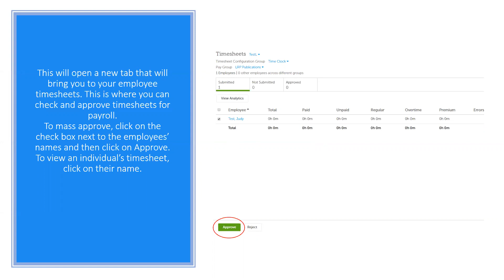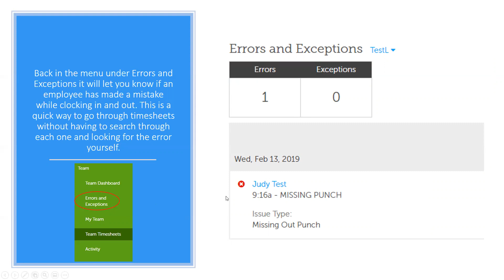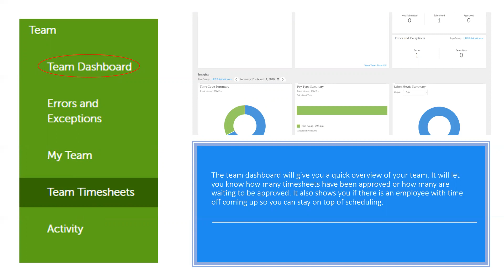UltiPro Tutorial (Timesheet Approval)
This is a tutorial for managers with hourly employees. This will teach them how to navigate the time module of UltiPro and approve timesheets.